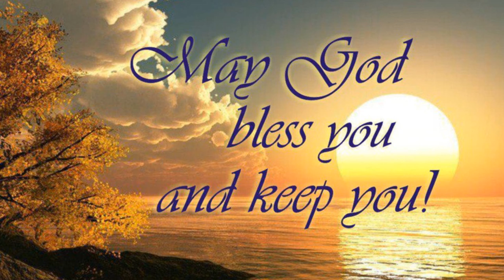iFreedom News Weekly Announcements October 10, 2021